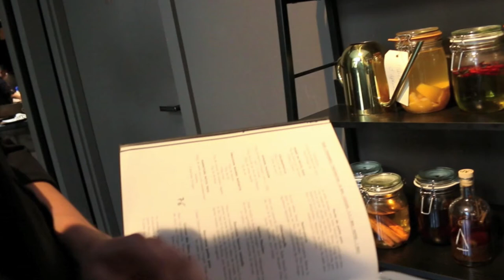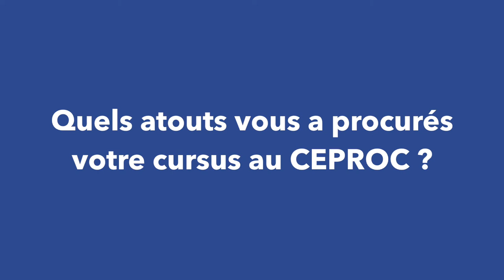KILLIAN LE HOUEROU, UN JEUNE CHEF PATISSIER EN PLEIN ASCENSION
A 25 ans, Killian le Houérou est un pâtissier à l’avenir prometteur. Titulaire d’une mention complémentaire en pâtisserie obtenue au CEPROC en 2015 afin d’étoffer un baccalauréat professionnel boulanger-pâtissier décroché une année plus tôt, le jeune artisan connaît une ascension rapide. Il multiplie les collaborations dans de prestigieuses maisons à Paris, Londres et Sydney. Adepte d’une gastronomie instinctive, Killian le Houérou voue une passion pour la cuisine d’Akrame Benallal. Après plusieurs tentatives de candidature auprès du chef étoilé, sa demande finit par aboutir. Il se voit proposer un poste de chef exécutif au sein du restaurant Akrame de la Madeleine à Paris. Une opportunité qu’il saisit sur le champ. Dans cette interview, Killian le Houérou livre sa vision de la pâtisserie tout en revenant sur sa formation au CEPROC et l’importance déterminante qu’elle a eue dans son ascension professionnelle.